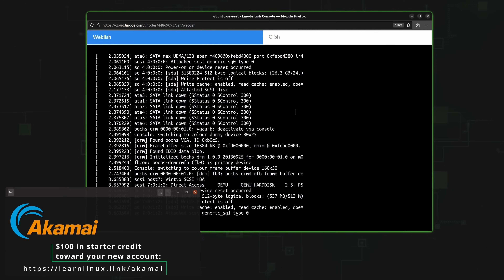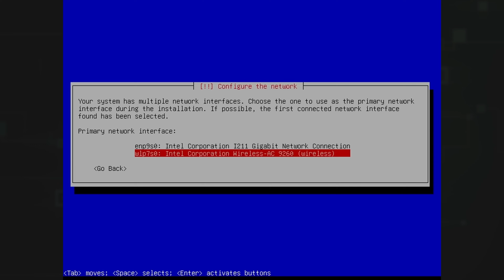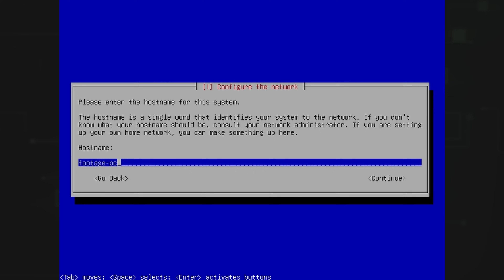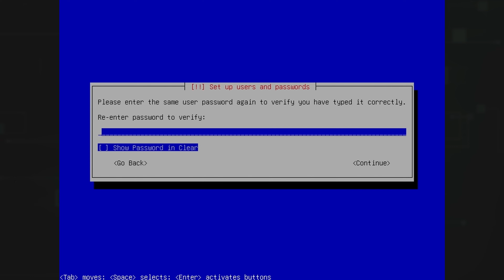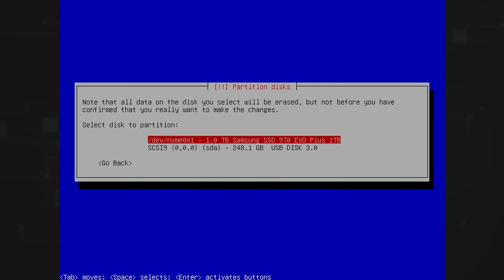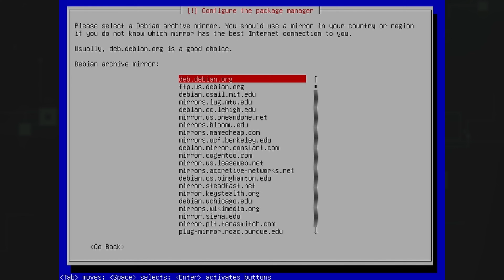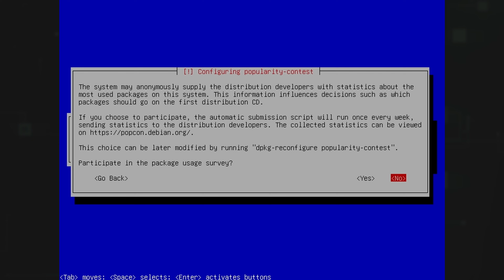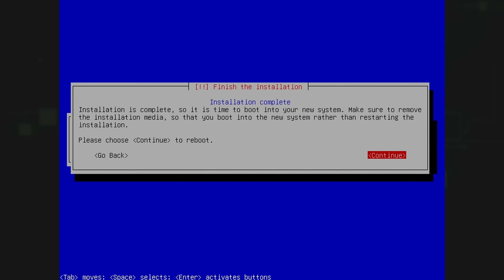Debian 12 "Net Install" Installation Walkthrough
Debian is a distribution loved by many, and one of the most popular of all time. If you're thinking of installing it on your computer, then this installation guide will cover the "Net Install" method from beginning to end. In this video, you'll see the process of wiping your drive and replacing your OS with Debian from start to finish!

Note: The installation screen captures are a lower resolution than normal due to a screen recorder issue.

Set up your very own Linux server with Akamai's Connected Cloud (Sponsor) ➜

Support Linux Learning and check out Netdata, a powerful utility that enables you to easily and proactively monitor your business, home, or homelab network

*🕐 Time Codes*
00:00 - Intro
00:56 - Check out Akamai for your very own Cloud Linux server! (Sponsor)
02:11 - First look at the Net Installer for Debian 12 "Bookworm"
03:18 - Installation walkthrough, explanation of prompts
04:51 - Setting the hostname while installing Debian 12 "Bookworm"
05:43 - Adding a root password and administrator user during installation
08:04 - Wiping the hard disk during installation
10:59 - Setting up the preferred mirror/additional settings
12:42 - Choosing a desktop environment during installation